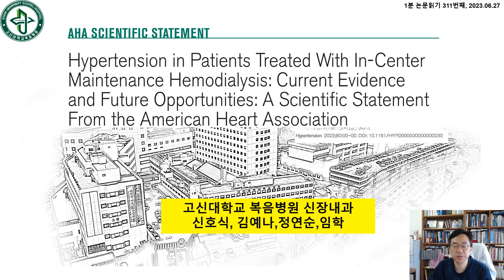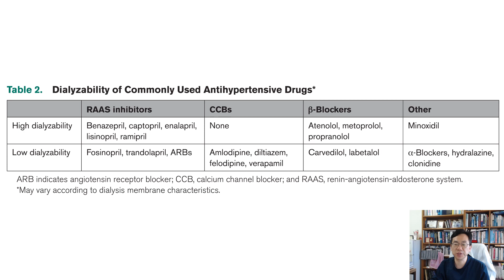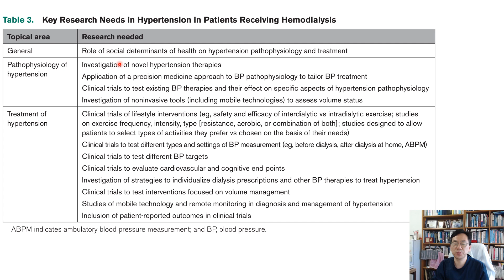311.[20230627]1분 논문읽기_HD환자에서 고혈압 AHA20230613